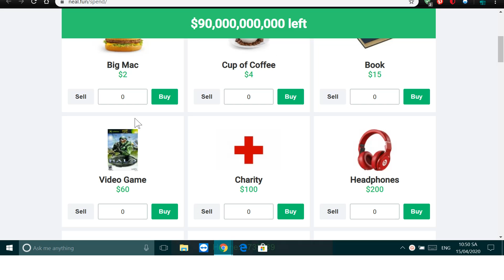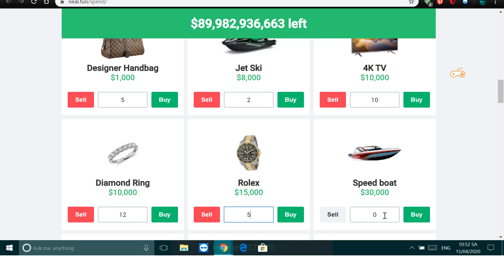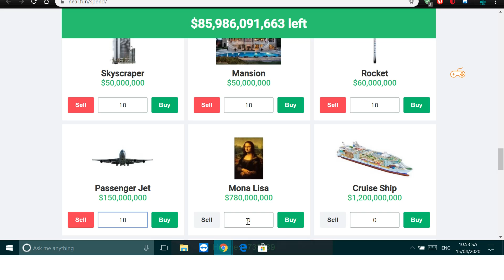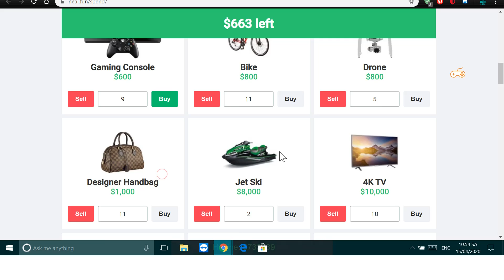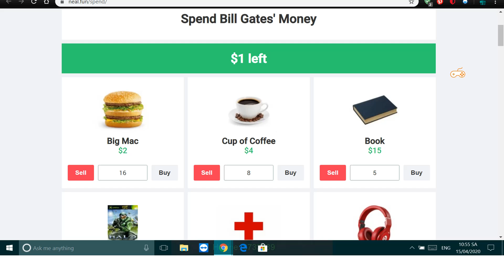SPending Bill Gates money